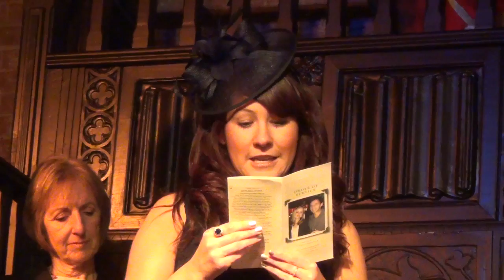Scott and Taz's Wedding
Scott and Taz's wedding at Coombe Abbey, Coventry on 27 December 2013